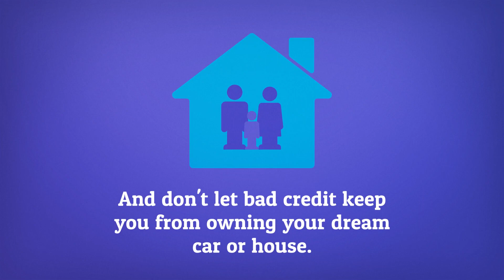Credit Repair Service Promo Video | Sample #16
Credit Repair Service Promo Video